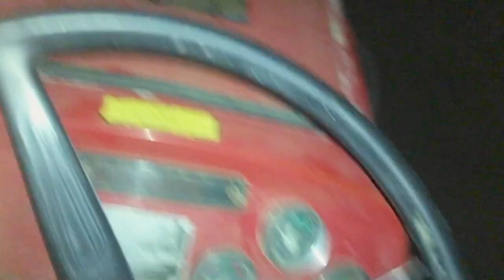Eid ul fitr in kharan balochistan ♥️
beautiful

fun

vlog

kharani

Kharan vlog

Kharani vlog

Kharani vlog

vlog